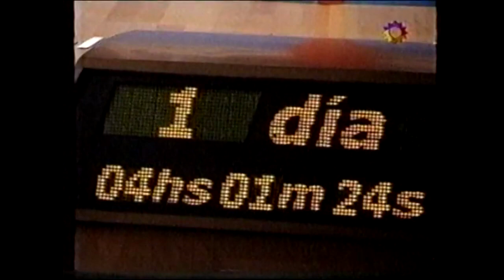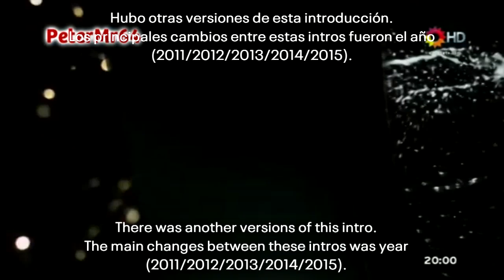Canal 13 Telenoche Intros History since 1966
I warn you if some intros missing or there are incorrect dates, please write about that in comments below.

Timestamps:
0:00 Intro
Telenoche
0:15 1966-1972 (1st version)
0:41 2nd version
0:48 3rd version
Noticiero 13
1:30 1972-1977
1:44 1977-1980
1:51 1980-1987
Noticias de Mañana
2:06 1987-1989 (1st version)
2:16 2nd version
2:29 3rd version
Canal 13 Informa
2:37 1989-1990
2:48 1990
Telenoche
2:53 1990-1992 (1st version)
3:00 2nd version
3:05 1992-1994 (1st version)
3:27 2nd version
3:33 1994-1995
4:07 In Summary
4:15 Flash
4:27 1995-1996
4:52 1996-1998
5:20 Short
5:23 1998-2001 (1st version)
5:49 2nd version
5:53 In Summary
6:03 Flash
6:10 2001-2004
6:41 In Short
6:50 Flash
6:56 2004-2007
7:06 Flash
7:10 In Summary
7:14 In Summary Flash
7:18 Court Titles
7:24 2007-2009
7:40 Flash
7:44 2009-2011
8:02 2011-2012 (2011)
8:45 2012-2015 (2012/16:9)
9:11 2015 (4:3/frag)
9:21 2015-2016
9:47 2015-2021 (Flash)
9:52 2016
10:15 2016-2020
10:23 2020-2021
10:30 2021-present
10:50 Outro